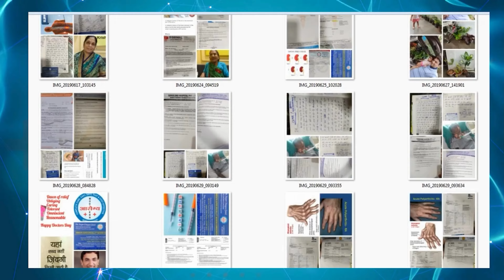SLE Lupus patient Cured ANA positive to Negative By Dr Arpit Chopra Jain Modern Homoeopathy Indore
I am here to offer support and guidance to those seeking information about Super Specialty Modern Homeopathy for the treatment of major and serious diseases. I am Dr. Arpit Chopra Jain, the creator of this Super Specialty modern homeopathic Science (Aarogya Super Specialty Modern Homeopathy). Many patients have found relief through this modern science, and their testimonials are available on my channel. Today, we are featuring the story of another patient who has been battling a long-term illness and had been chosen to begin treatment at my clinic and he is totally cured from his disease and living a happy life with his family and giving a massage to others that take treatment for your disease and live your life healthy and happy. I am fully committed to helping him achieve a better and healthier life.
Thank you for being a part of my channel.

102, First Floor, Krishna Tower, Janjeer Wala Square, Opposite Curewell Hospital, New Palasia, (M.P.)
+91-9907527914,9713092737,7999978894